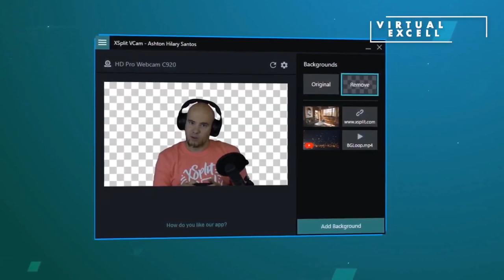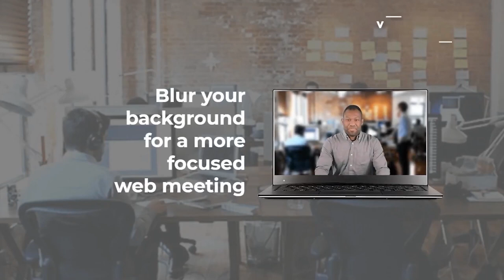The origins of virtual communities | Howard Rheingold | Virtual Excellence | Ep1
Our very first episode, featuring an interview with the leading pioneer of virtual communities Howard Rheingold, commentary on the news this week in virtual worlds, and a tutorial on virtual background software